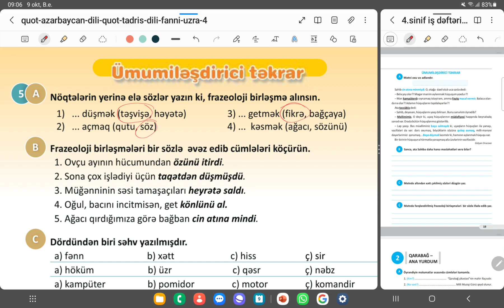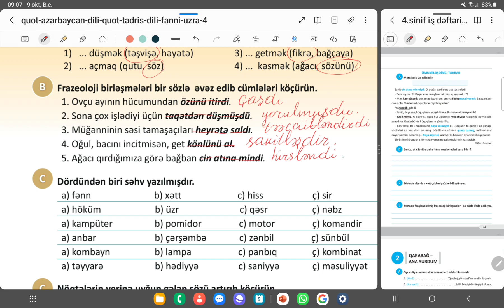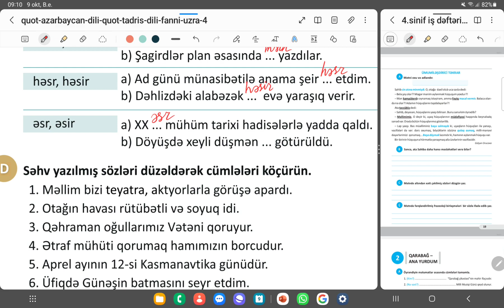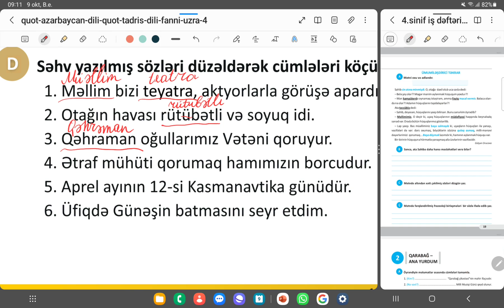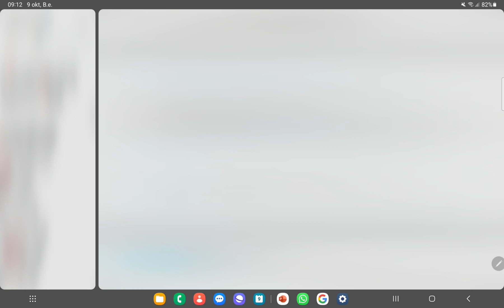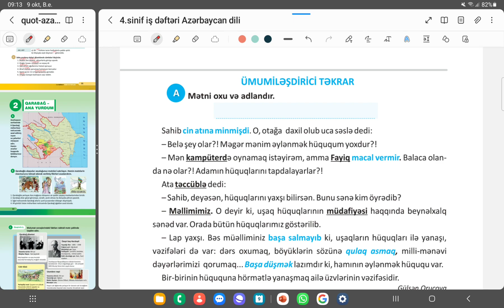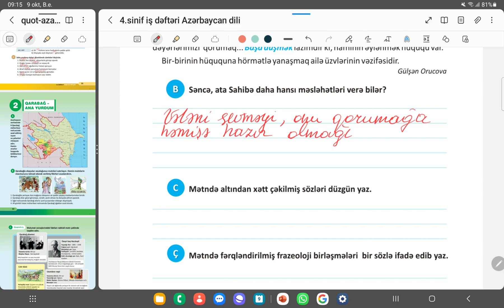4-cü sinif Azərbaycan dili Ümumiləşdiric tapşırıqlar səh-31. İş dəftəri səh-19